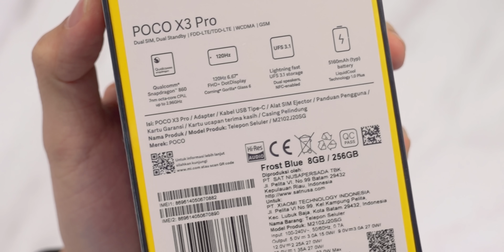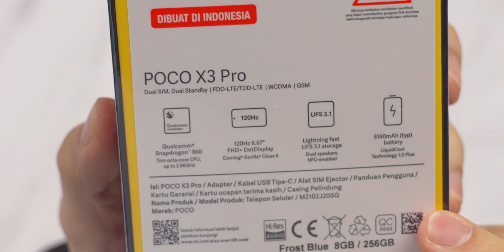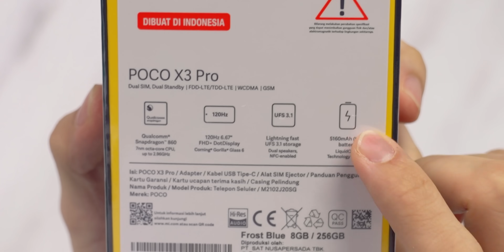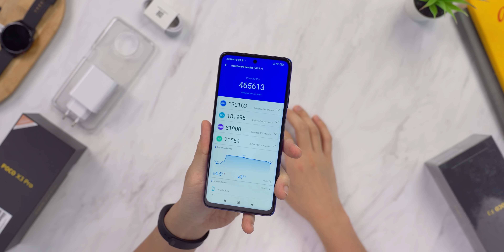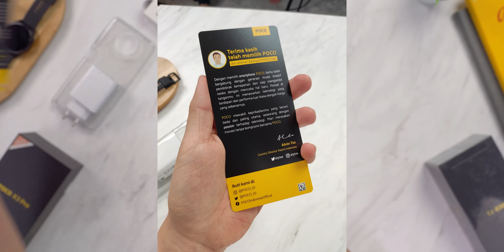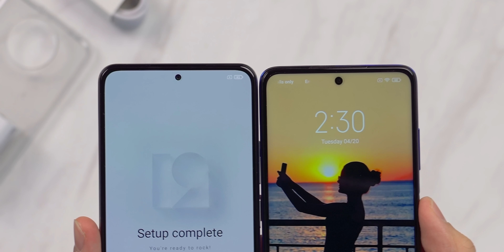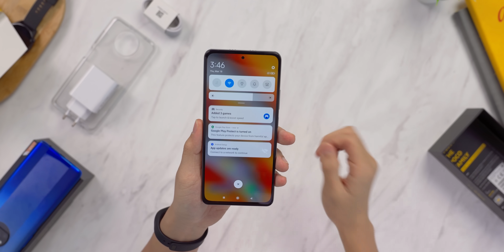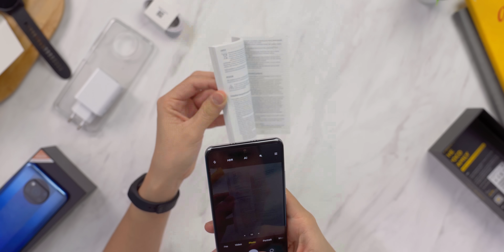HARGA MACAM APA ITU?!! UNBOXING POCO X3 PRO & POCO F3 INDONESIA!!!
Astaga...